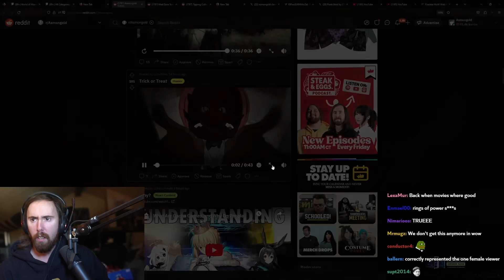Trick-or-Treating in 2023 💀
Asmongold Clips / Asmongold Reacts To: Halloween 2023 💀